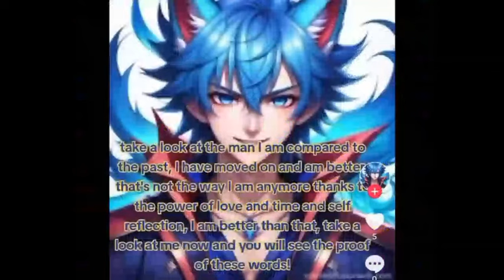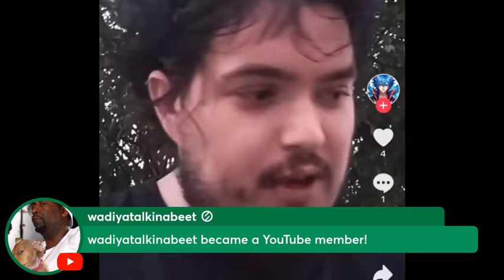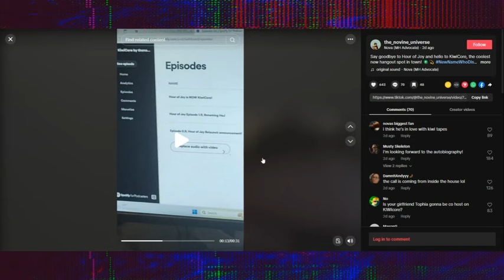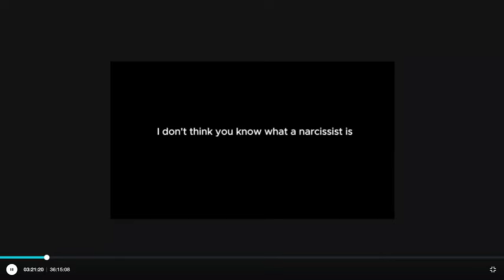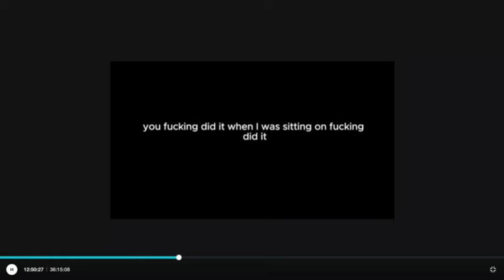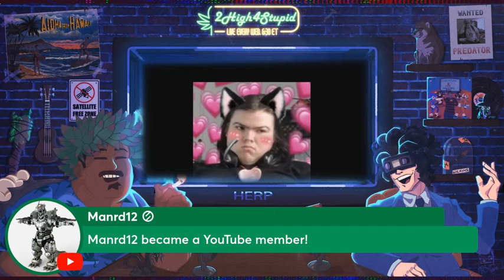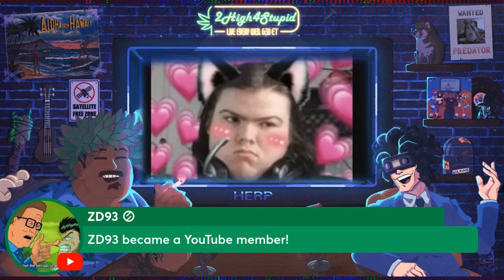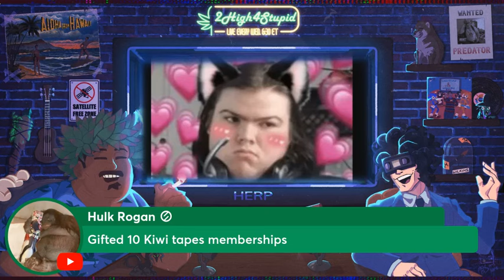2 High 4 Stupid episode 77 Big fights